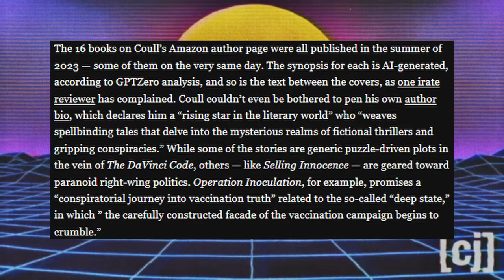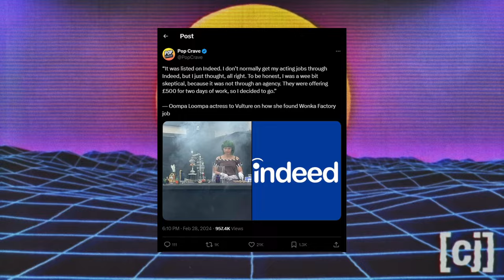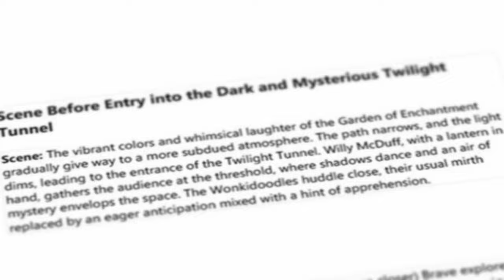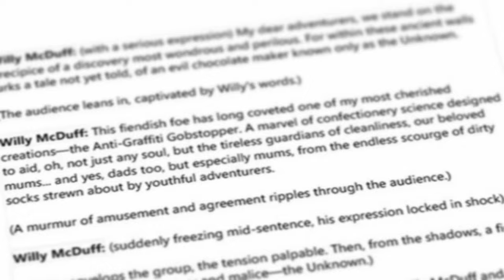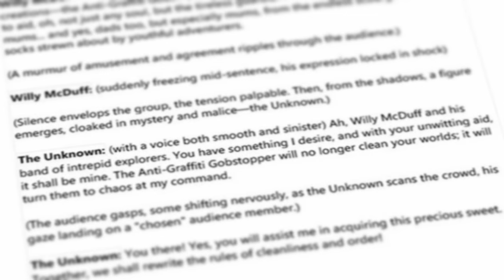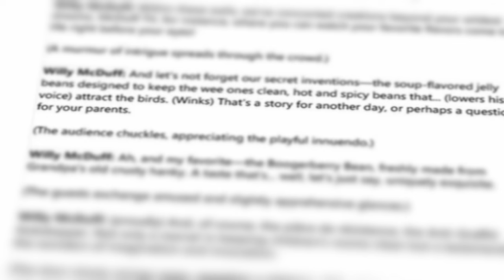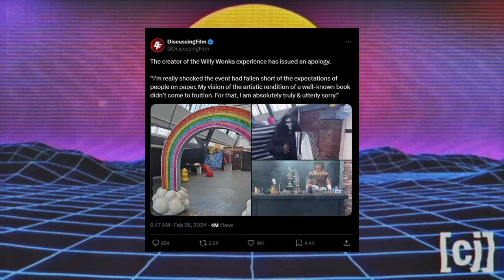The Disturbing Side Of The Glasgow Willy Wonka SCAM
In this video we dive into the crazy disaster of an event known as Willy's Chocolate Experience. An event put on by a man/scammer by the name of Billy Coull. We also stumbled upon a very concerning story revolving around the actor who played Wonka at the event Paul Connell. From getting actors from Indeed and using AI to disguise the event as something worth attending to rationing candy at an event about a candy maker we take a look into what the event was really like.

Shinesty - The Best Underwear Ever!

These links are affiliate links, this means I may earn a commission, at no additional cost to you, should you chose to sign up for a program or make a purchase using my link. I'm convinced you'll love the products!

0:00 - Intro
0:56 - Setup
2:42 - Inside the Event
4:06 - Serenade
4:17 - AI Promo for Event
5:29 - Master AI Author
8:15 - Actors Hired on Indeed
8:50 - AI Script
16:00 - Event Details
17:16 - Story Time
18:17 - Event Details Cont'd
19:30 - PAUL CONNELL CONTROVERSY
23:19 -  Scam Artist Billy Coull "Apology"
24:35 - Outro